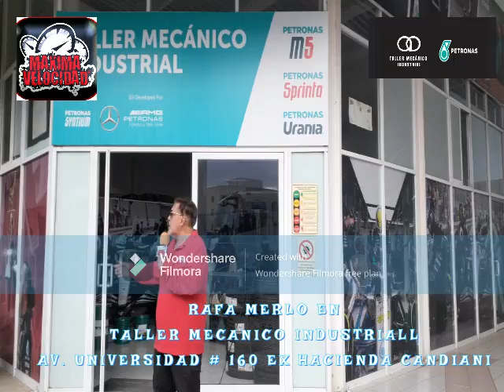2 BK 47 spark azul, vochos cobre y negro, tsuru gris con Adriana, Rafael taller mecánico industrial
2 BK 47 spark azul, vochos cobre y negro, tsuru gris conducen Adriana Cruz y  Rafael Merlo desde taller mecánico industrial